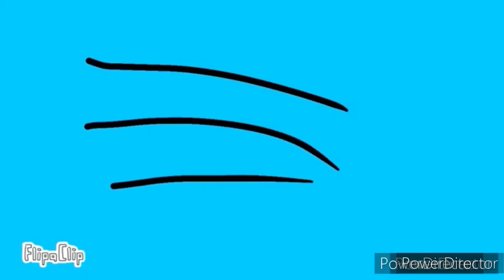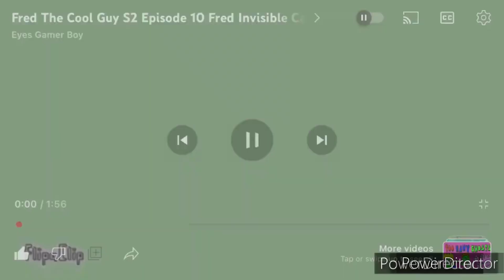Fred The Cool Guy Season 2 All Episodes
Juzt like Season 1

This is all Episodes from Season 2 Fred The Cool Guy (FTCG)